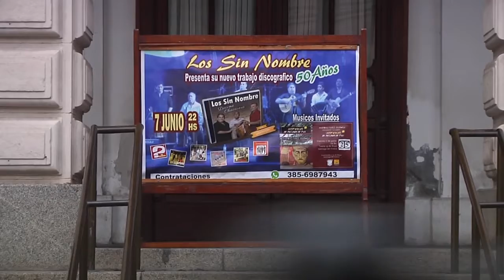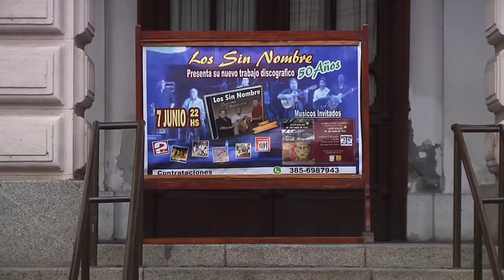Una cartelera cargada en el Teatro 25 de Mayo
La Directora del Teatro 25 de Mayo anticipó la agenda de eventos para lo que resta del año. Los chicos tendrán varias opciones para las vacaciones.